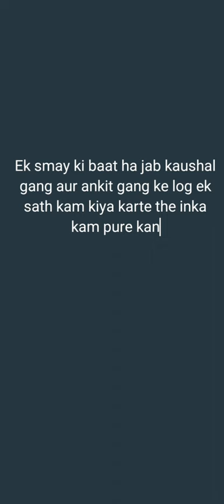story of gangwar(1)a film by kaushal yadav and shalu singh ankityadav parshant tyagi#trendingvideo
sab bhai video ko jada sa jada share or like kro or comment mai video ka fav part jarur bato next part k liya chanel ko subscribe kro thanku and love u 01insta id sab bhai muja waha bhe follow kr0 sab bhai instagram ko bhe chck kro